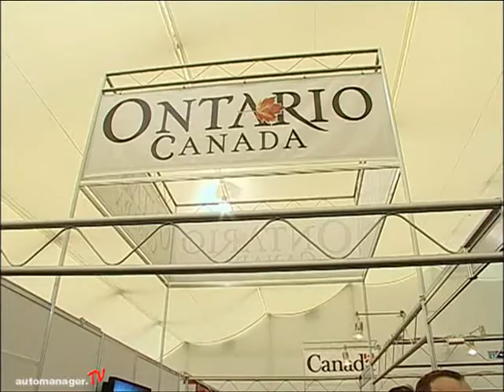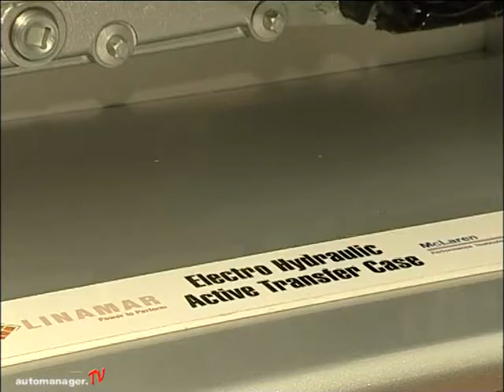IZB 2010 - Vorstandsrundgang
Traditionell zu Beginn der IZB findet der Vorstandsrundgang mit Prof. Dr. Martin Winterkorn und seinen Vorstandskollegen statt. Hier wurden einige ausgewählte Aussteller besucht.